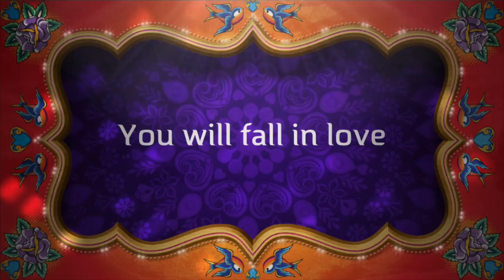HOW TO MAKE THE ULTIMATE GHETTO COCO BOMBS FOR YO' MAMA!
How to make coco bombs!  Making coco bombs are the next best to hot buttered bread.  Coco bombs are super easy to make and they also make amazing Christmas treats that can be decorated beautifully.  Try them out with this tutorial and enjoy.